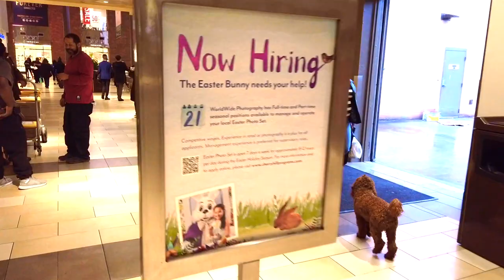1yr Mini Golden Doodle (Archie) | Philadelphia Dog Trainers | Off Leash Obedience Training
Want Matt, Jimmy or Rachel to train your dog to be this amazing?

Dog Trainers
Ecollar Trainers
Shock Collars
Dog Training
Dog Obedience Training in
Dog Training